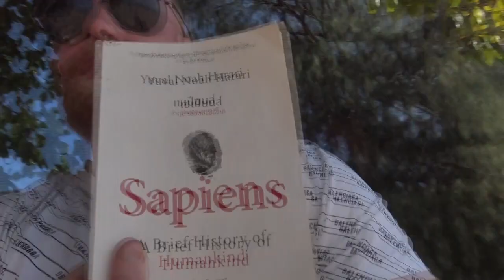Interviewing Hot Bikini Babes 😍 at the Beach (NSFW) ☀️ in Pattaya (Thailand) | January 2022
Start working for Palfish and make over $20 per hour to teach English from anywhere in the world through my personal